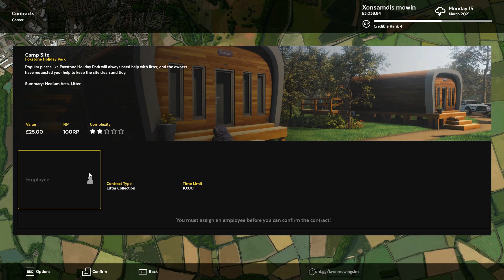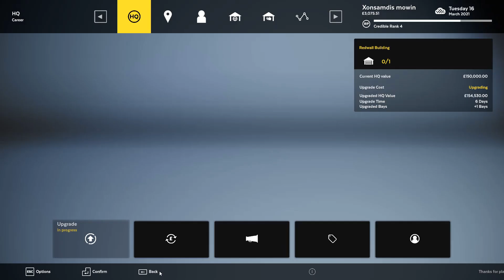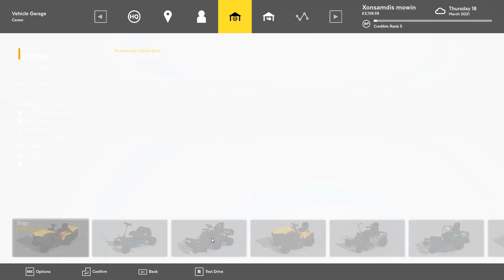Lawn Mowing simulator part 8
A relative shorter video this time ^^ hope you all enjoy !